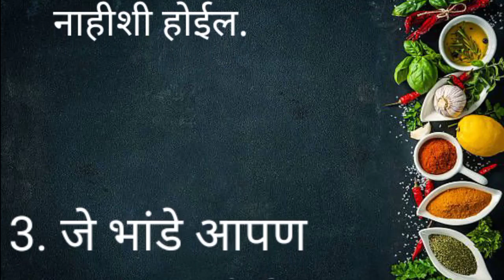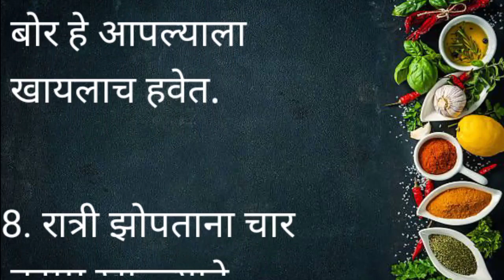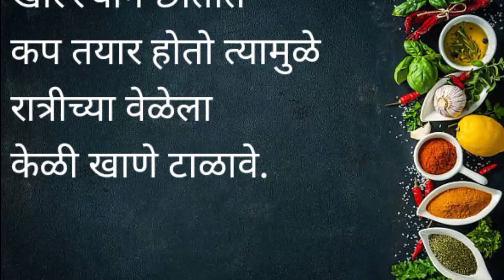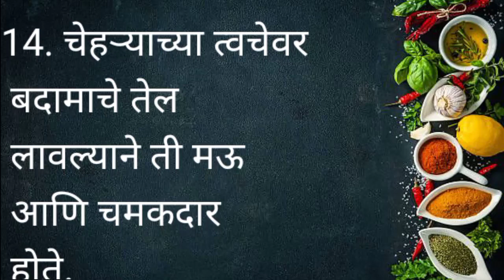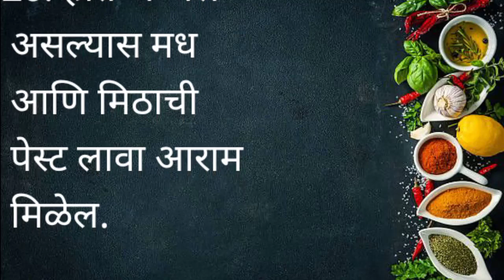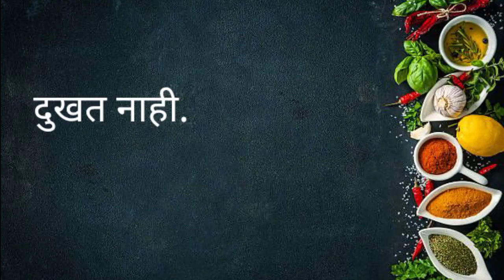आजीबाईच्या बटव्यातील अतिशय उपयुक्त अशा टिप्स tips and tricks